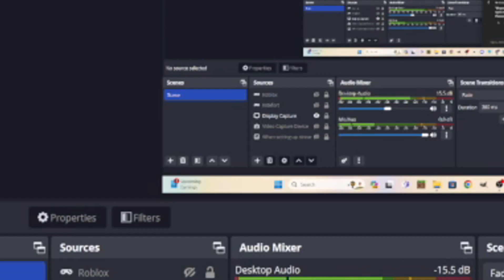Random Moments- 90